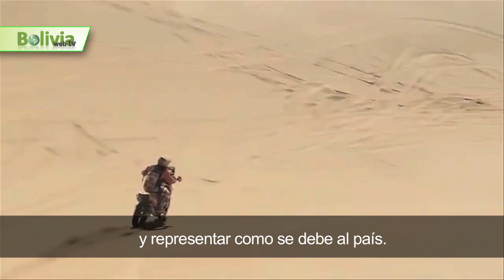Dakar 2013 - Versión Relouded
Pilotos bolivianos participan en el rally más peligroso del mundo el Dakar 2013. .